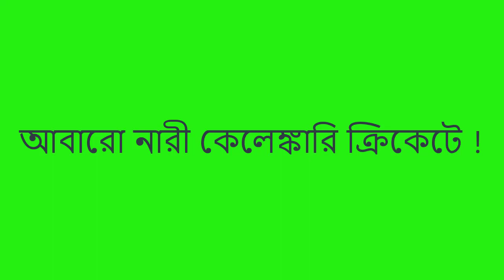এই মাত্র নাসির - সুবহা 5ম কল রেকর্ড প্রকাশ পেলো ! Nasir Call Record - 5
i am sm sujan mahmud.
✔ Be a fan on Facebook: